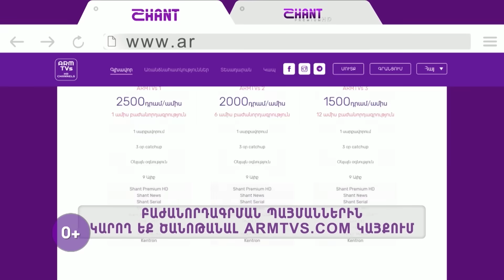Էլենի օրագիրը 2/Eleni Oragir 2 - Սերիա 71